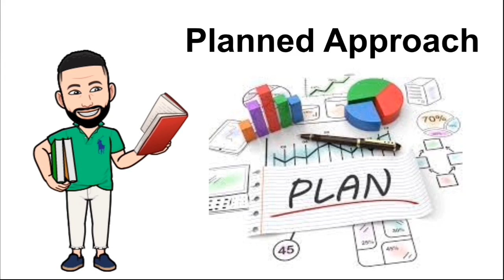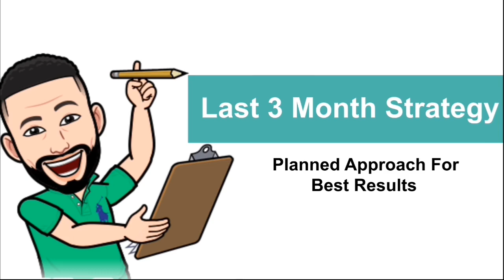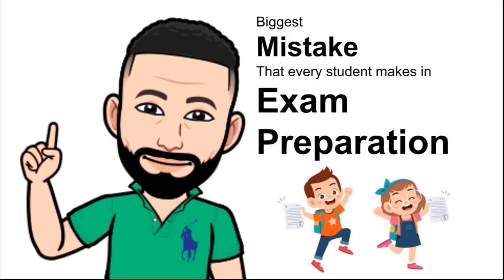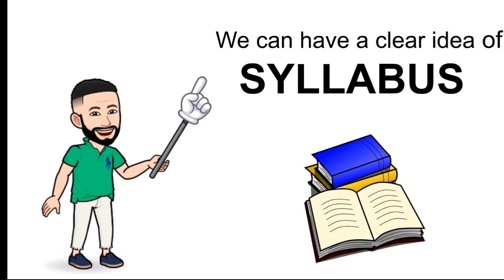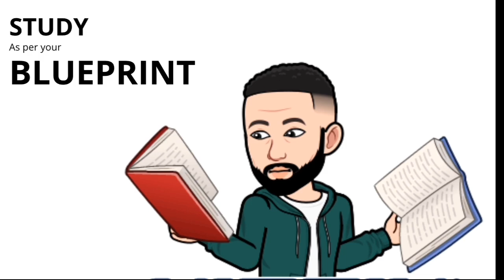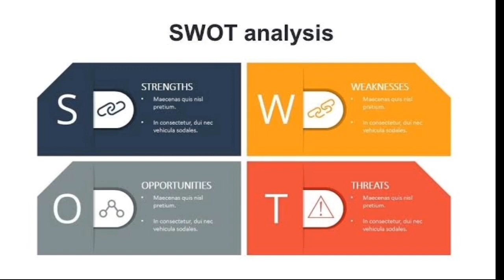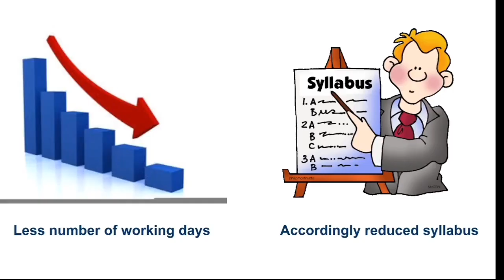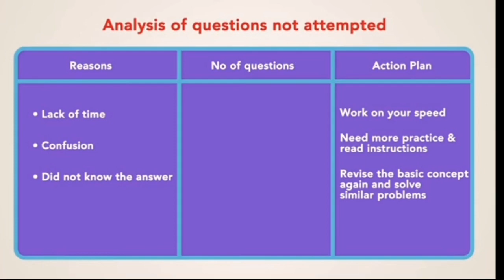Last 3 Months Strategy for Exams| How to get best results in last 3 Months| Sharma Tuitions Jodhpur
Welcome to the official YouTube channel of SHARMA TUITIONS , JODHPUR where we aim concept clarity along with in depth knowledge .

In this Video We Will Discuss last 3 Month Strategy For Our Annual Exams

Address - Plot no 33 ,Balaji Nagar Sainik puri
Near Balaji Enterprises

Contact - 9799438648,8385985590